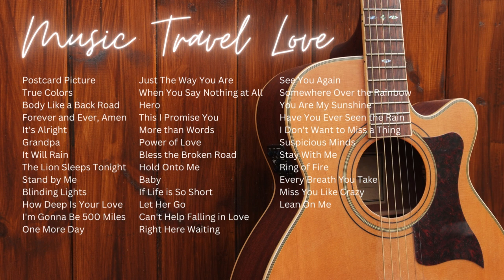Best Songs Acoustic Guitar Hits | Music Travel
Songs :
1.Postcard Picture
2.True Colors
3.Body Like a Back Road
4. Forever and Ever, Amen
5. Truly, Madly, Deeply
6. It's Alright
7. Grandpa
8. It Will Rain
9. The Lion Sleeps Tonight
10. Stand by Me
11. Blinding Lights
12. How Deep Is Your Love
13. I'm Gonna Be 500 Miles
14. One More Day
15. Just the Way You Are
16. When You Say Nothing at All
17. Hero
18. This I Promise You
19. More than Words
20. Power of Love
21. Bless the Broken Road
22. Hold Onto Me
23. Baby
24. If Life is So Short
25. Let Her Go
26. Can't Help Falling in Love
27. Right Here Waiting
28. See You Again
29. Somewhere Over the Rainbow
30. You Are My Sunshine
31. Have You Ever Seen the Rain
32. I Don't Want to Miss a Thing
33. Suspicious Minds
34. Stay with Me
35. Ring of Fire
36. Every Breath You Take
37. Miss You Like Crazy
38. Lean On Me

71 NA Sounds (on behalf of Music Travel Love LLC/Ree Hits LLC); Abramus Digital, BMI - Broadcast Music Inc., UMPI, LatinAutorPerf, LatinAutor - PeerMusic, Peermusic, CMRRA, UNIAO BRASILEIRA DE EDITORAS DE MUSICA - UBEM, and 8 Music Rights Societies